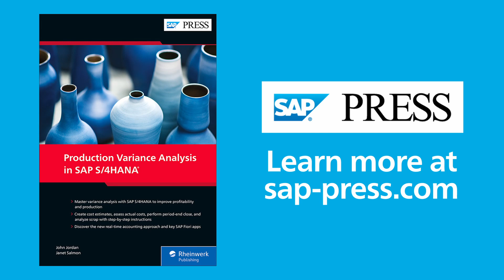The Product Cost Analysis SAP Fiori App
Production Variance Analysis in SAP S/4HANA authors John Jordan and Janet Salmon talk about the Product Cost Analysis app in SAP Fiori in this snippet from our Book Club series. Hosted by Emily Nicholls, Rheinwerk Publishing.

SAP
SAP PRESS
SAP PRESS Book Club
SAP S/4HANA Finance
SAP S4HANA Finance
Production Variance Analysis SAP